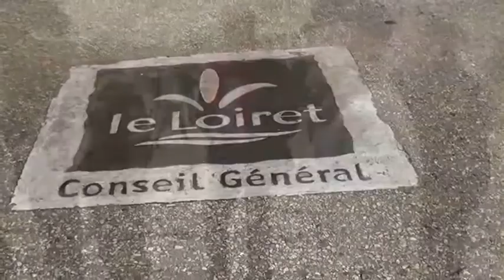Exclusivité agorapress - Orléans : Nouvelle action du Collectif des Jeunes Majeurs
Exclusivité agorapress.fr
Orléans, 26 novembre 2014 – Le début de notre reportage commence vendredi dernier quand le Collectif des Jeunes Majeurs, avait entrepris une action de sensibilisation du public concernant les jeunes majeurs qui depuis juin dernier ne sont plus pris en charge à partir de l’âge des 18 ans, en termes aide sociale par le Conseil Général du Loiret.
Lors de cette action le Collectif avait investit  « au nez et la barbe de la police » dans le calme, et occupé couloir et salle de réunion, le siège de la Cohésion sociale et « contraint », ce jour la  le directeur de la Cohésion Sociale, a négocier  sur le champ, et à trouver une solution humaine concernant le logement la nourriture et les frais engagés en ce qui concerne leur scolarité.
Selon les dires du Collectif, la solution de la Cohésion Sociale aura été de courte durée, puisque la dizaine de jeunes dont la situation est précaire et inhumaine aura été à nouveau « lâché » par les services sensés apportés une réponse humaine aux jeunes (sans famille) qui poursuivent leurs études, dans les collèges et lycées du département.
Et c’est ainsi que le Collectif avait appelé a un rassemblement devant le Conseil Général à 11 heures, espérant  obtenir des réponses plausibles et humaines. On notera que cette manifestation, n’a guère fait déplacer la presse locale à l’exception près d’agorapress, et encore moins le service public sensé informer les habitants de la région qui est couverte par leur diffusion de leurs médias.
Après une prise de parole devant l’entrée du Conseil Général, le Collectif des Jeunes majeurs, a cette fois –ci investit pacifiquement le hall de l’Académie Orléans –Tours, où une délégation à été reçue par les responsables de celle-ci.
Lors de cette réunion de quelques dizaines de minutes, le Collectif à demandé l’intervention de l’Académie auprès des autorités compétentes, puisque c’est la vie et la santé de ces jeunes majeurs qui est en danger, et qui plus est compte tenu du décrochage de jeunes sans ressources qui sont à la rue, sans logement et sans nourriture et privés d’argent pour tout.